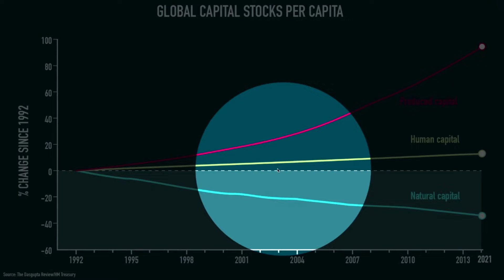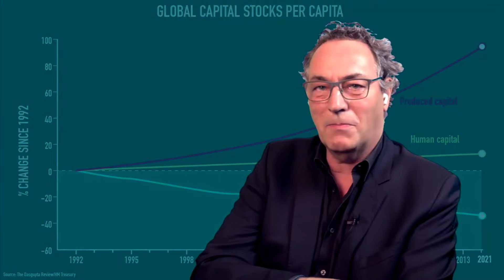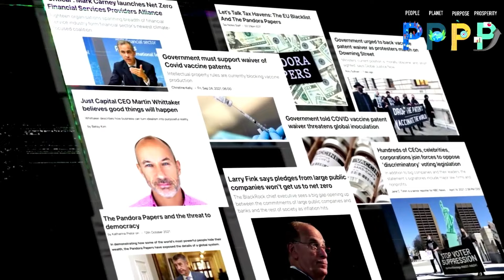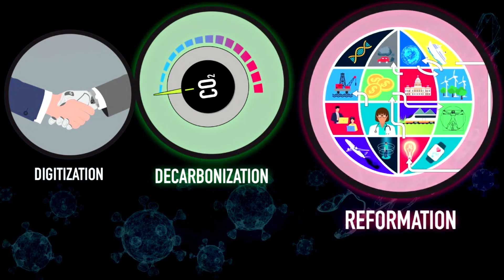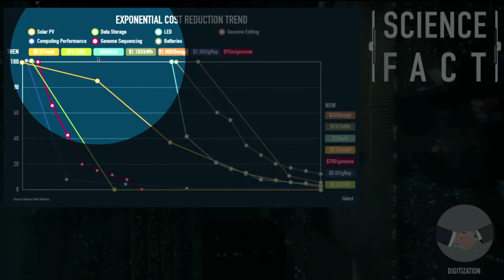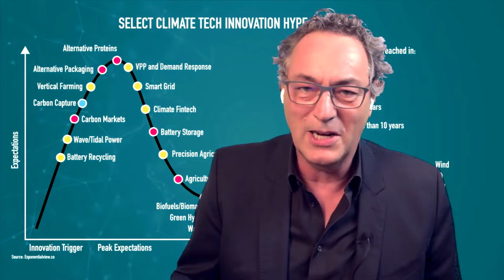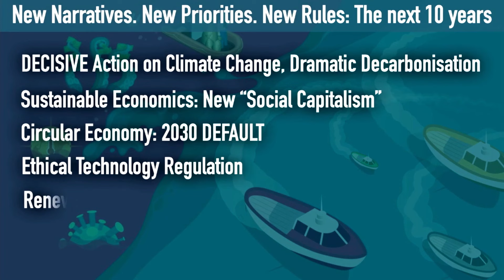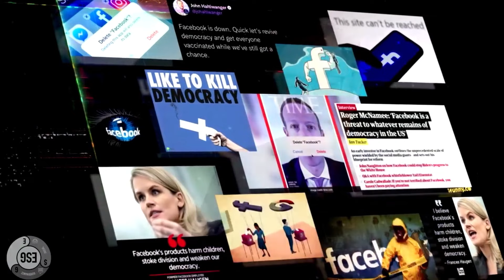ZWC 2021 Keynote Gerd Leonhard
According to Futurist & Humanist, Gerd Leonhard, capitalism as we know it is unfit for the future. To secure the future we want – a waste free one characterized by a circular economy, stability, equity, peace and thriving communities -– we need to make decisions in the next 10 years towards a paradigm with a quadruple bottom line: people, planet, purpose, and prosperity. Recorded Oct 28, 2021 Zero Waste Conference

Register for the 2022 Zero Waste Conference: A Future Without Waste
September 28 & 29, Vancouver, BC

Metro Vancouver is a federation of 21 municipalities, one electoral area and one treaty First Nation that collaboratively plans for and delivers regional-scale services. Its core services are drinking water, wastewater treatment and solid waste management. Metro Vancouver also regulates air quality, plans for urban growth, manages a regional parks system and provides affordable housing. The regional district is governed by a Board of Directors of elected officials from each local authority.